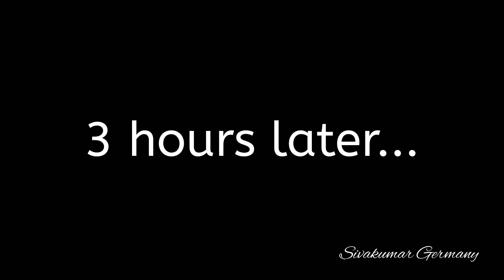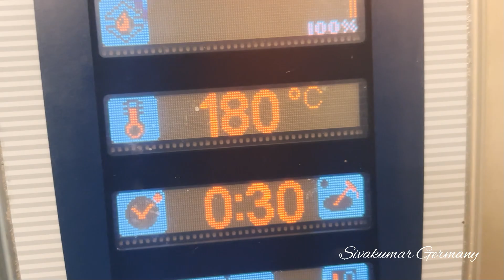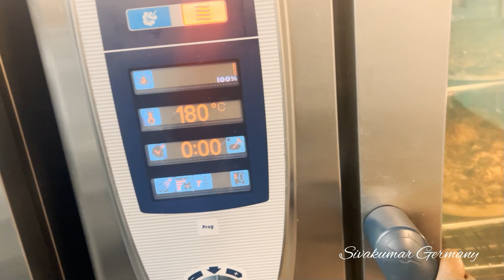Original italian PIZZA quick and easy | DIY | அசல் இத்தாலிய பீஸ்ஸா எளிதானது மற்றும் விரைவானது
Original italian PIZZA quick and easy | DIY | அசல் இத்தாலிய பீஸ்ஸா எளிதானது மற்றும் விரைவானது | Sivakumar Germany